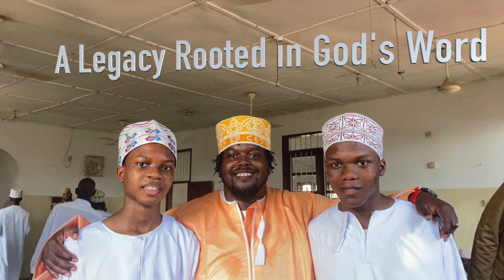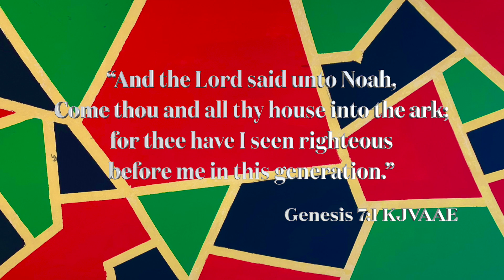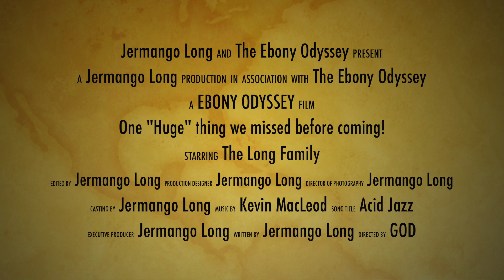One Huge thing we missed before coming! @theebonyodyssey HD 1080p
This Video is a Vlog of what The Most High God has put on my heart throughout my day of work and reading the scriptures. I hope that some of this inspires you do chase after The Most High more throughout you journey in Life.

Support Scripture:
“And the Lord said unto Noah, Come thou and all thy house into the ark; for thee have I seen righteous before me in this generation.”

‭‭Genesis‬ ‭7:1‬ ‭KJVAAE‬‬